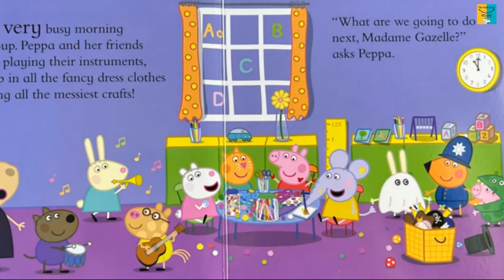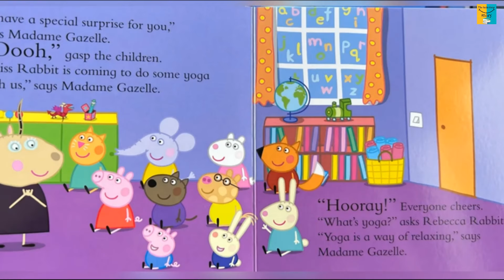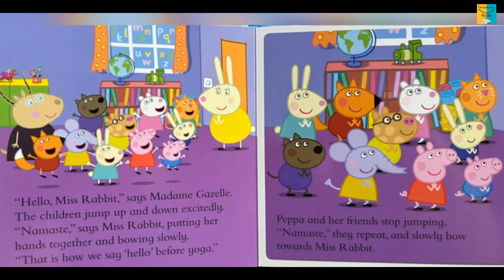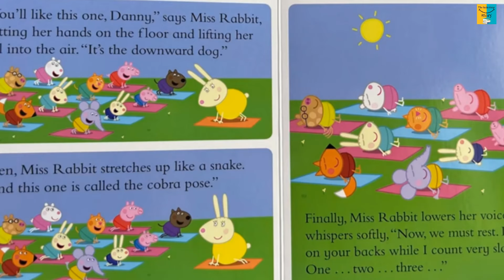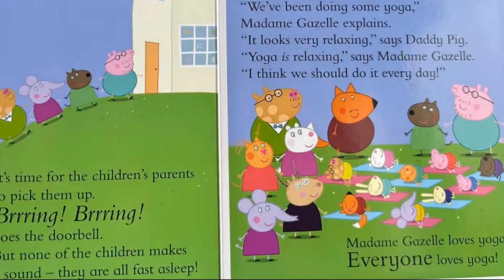PEPPA PIG | PEPPA PIG TALES | PEPPA LOVES YOGA | READ ALOUD STORY | BEDTIME STORY FOR KIDS | 2024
" PEPPA LOVES YOGA" for kids toddler and children.